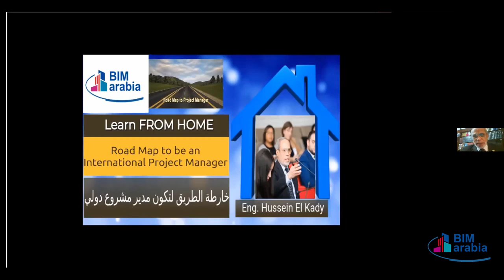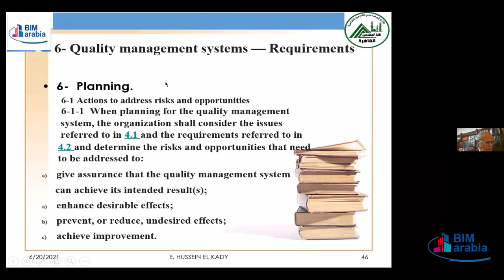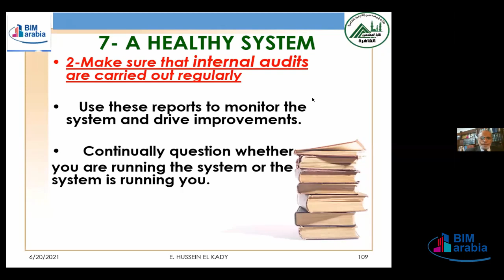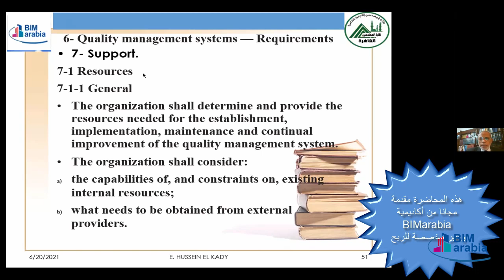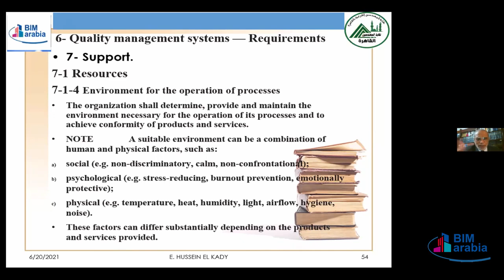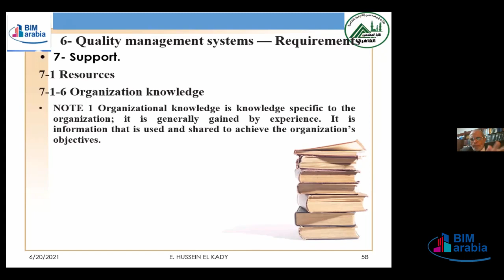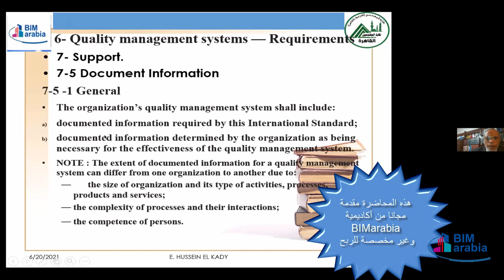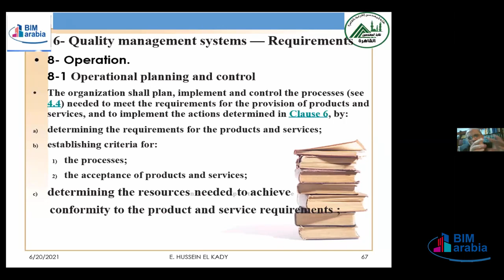Road Map to be International Project Manager II lec 6